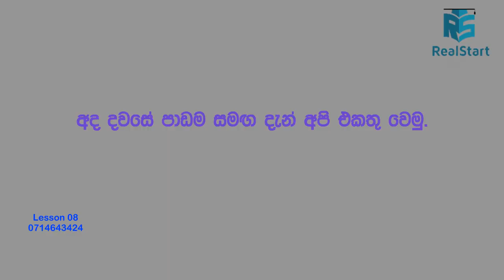Telephone Conversations 08-REAL START SPOKEN ENGLISH LESSONS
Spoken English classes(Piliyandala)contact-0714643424